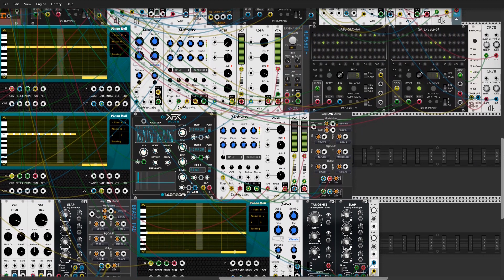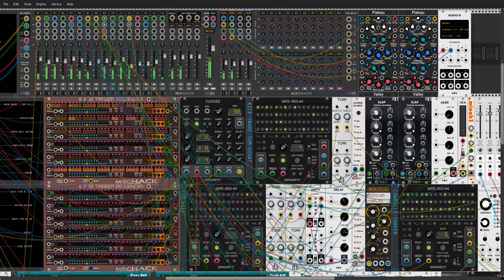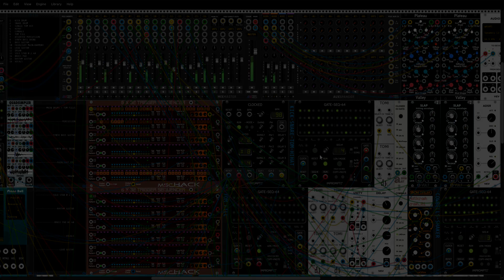Shout By Tears For Fears (cover), Made In VCV Rack.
Here's another Eighties Classic. Put together entirely in VCV Rack Virtual Modular Synthesizer. Featuring guest vocals by Ben Elliott-Clay. Thanks Ben for doing a great job on this. I owe you a beer or ten.